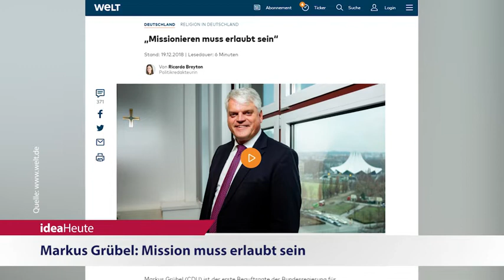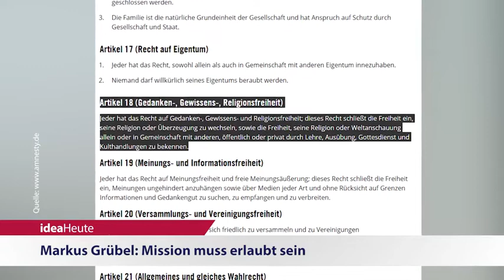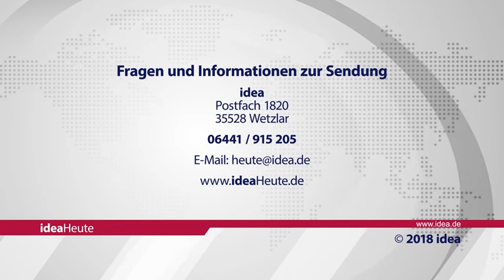ideaHeute 20 12 2018 - Middelhoff - Religionsfreiheit - Gott im Alten Testament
Middelhoff: Gier ist bei Topmanagern eine typische Sünde - Markus Grübel: Mission muss erlaubt sein - Uhlig: Altes Testament zeigt, wie wir uns Gott zuwenden können